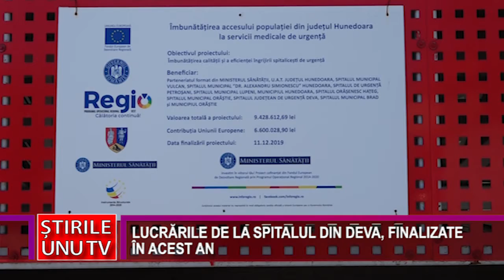LUCRĂRILE DE LA SPITALUL DIN DEVA, FINALIZATE ÎN ACEST AN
De mulți ani, Spitalul Județean de Urgență Hunedoara – Deva este un veritabil șantier, aici derulându-se mai multe proiecte de modernizare. Din fericire, aspectul de șantier va dispărea în curând, lucrările urmând a fi finalizate.